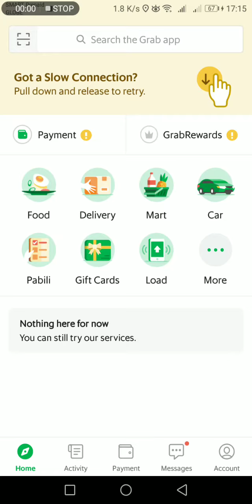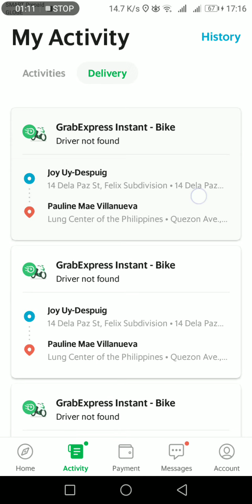Slow PLDT 3099 connection! 😭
Not even Grab app is loading properly